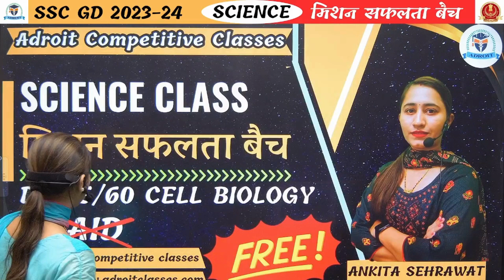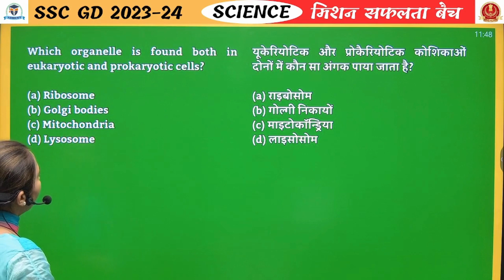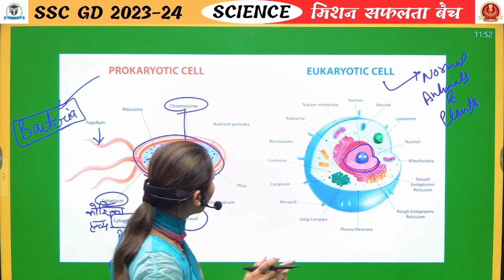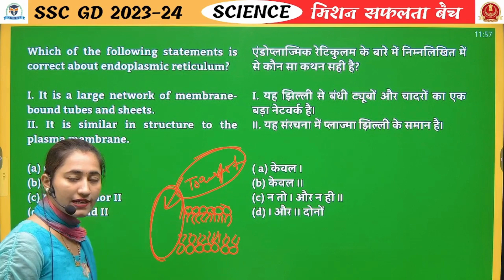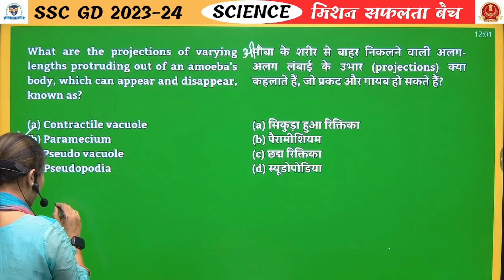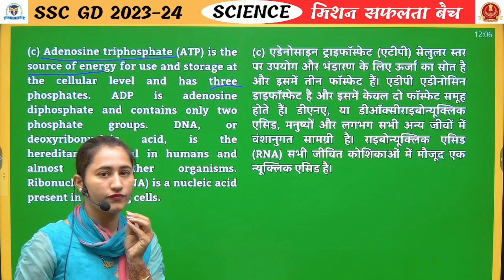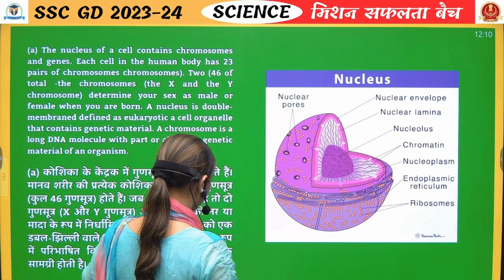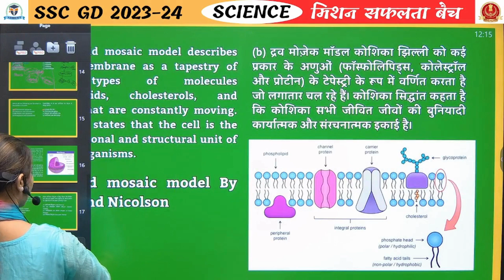Science Day 5: Cell Biology Explained by Ankita Mam | Adroit competitive classes | Free batch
Welcome to Adroit Competitive Classes! In this video, Ankita Mam will be explaining the fascinating world of cell biology as part of Science Day 5. Join us as we delve deeper into understanding the fundamental units of life - cells! Don't miss out on this educational and engaging session that promises to broaden your knowledge and love for biology.

Ankita Mam, a renowned faculty member at Adroit Competitive Classes, will guide you through various aspects of cell biology, covering topics such as cell structure, cell functions, cell division, and much more. Her expertise and simplified explanations make complex concepts easily comprehensible, ensuring a rewarding learning experience.

At Adroit Competitive Classes, we believe in the mission of "safalta" (success) for all our students. We strive to provide top-notch education and unlock your academic potential. Our "Mission Safalta" batch is designed to equip you with the necessary knowledge and skills to excel in the field of science.

So, gear up and get ready for an insightful journey into the world of cell biology with Ankita Mam on Science Day 3. Enhance your understanding of this crucial branch of science and gain a solid foundation for future scientific explorations.